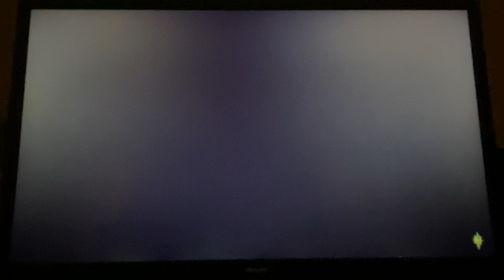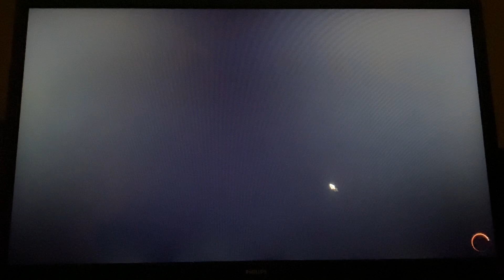Dragon Age Inquisition - Walkthrough Part 56: Lost and Found